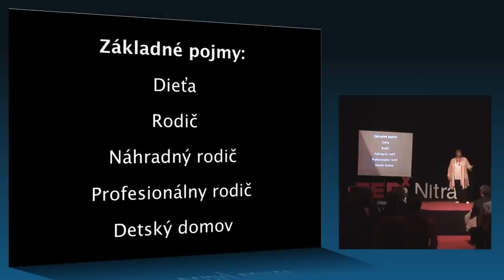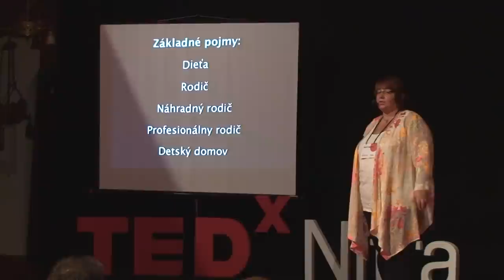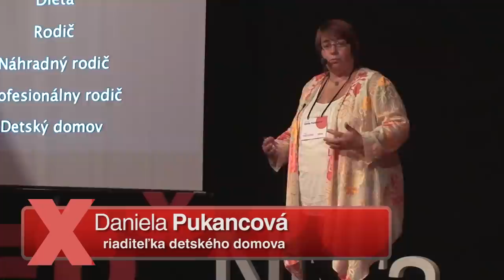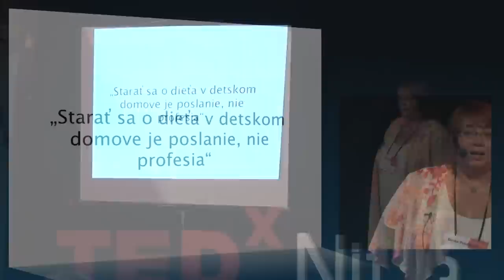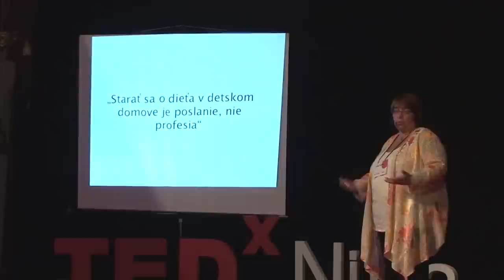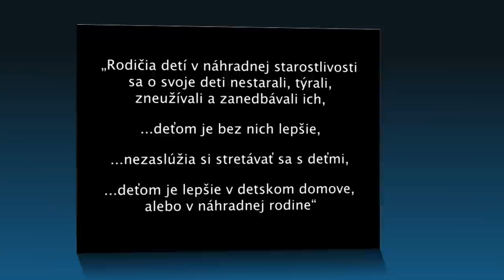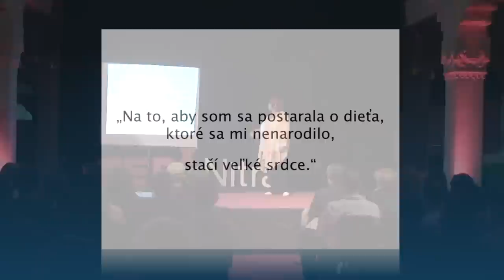TEDxNitra - Danka Pukancová - Nie je domov ako domov